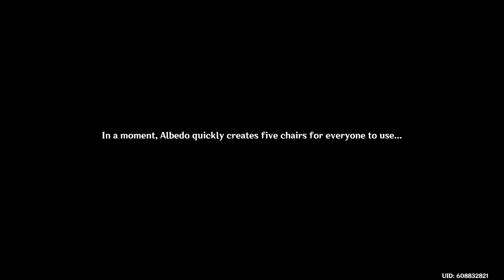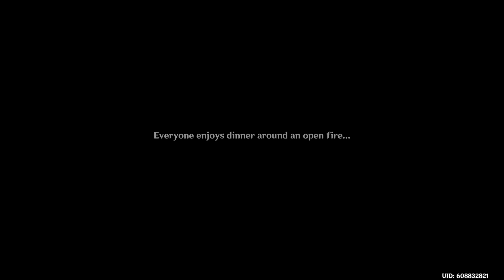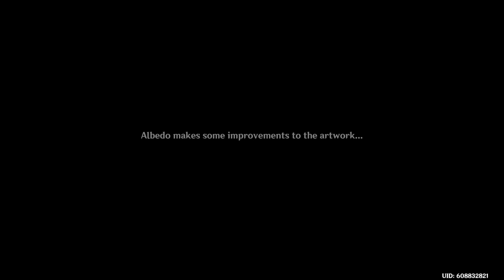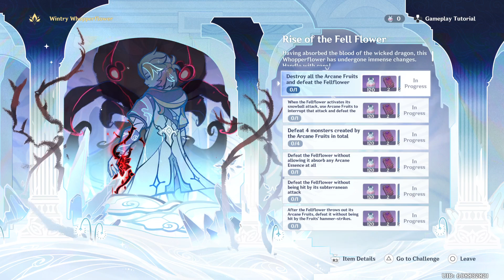Genshin Impact Shadows Amidst Snowstorms Act II: The Shadows Deepen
We join Albedo in locating the imposter while helping the others go down the mountain.